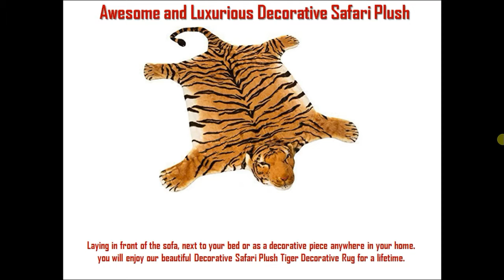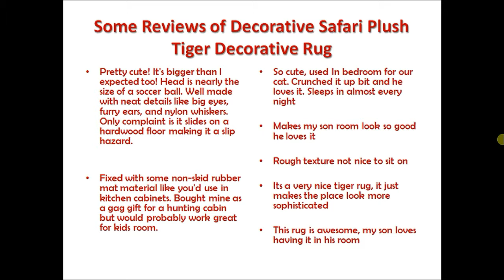Luxurious Decorative Safari Plush Tiger Decorative Rug Reviews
Awesome and Luxurious Decorative Safari Plush Tiger Decorative Rug.

Laying in front of the sofa, next to your bed or as a decorative piece anywhere in your home.
you will enjoy our beautiful Decorative Safari Plush Tiger Decorative Rug for a lifetime.
It lies like a rug...literally. This cushiony plush tiger doubles a highly unique rug for animal lovers everywhere. 43 x 27.5“
It is 43" in body length including the head, the tail is another 24".

Some Reviews of Decorative Safari Plush Tiger Decorative Rug::
Pretty cute! It's bigger than I expected too! Head is nearly the size of a soccer ball. Well made with neat details like big eyes, furry ears, and nylon whiskers. Only complaint is it slides on a hardwood floor making it a slip hazard.

Fixed with some non-skid rubber mat material like you'd use in kitchen cabinets. Bought mine as a gag gift for a hunting cabin but would probably work great for kids room.

So cute, used In bedroom for our cat. Crunched it up bit and he loves it. Sleeps in almost every night

Makes my son room look so good he loves it

Rough texture not nice to sit on

Its a very nice tiger rug, it just makes the place look more sophisticated

This rug is awesome, my son loves having it in his room.